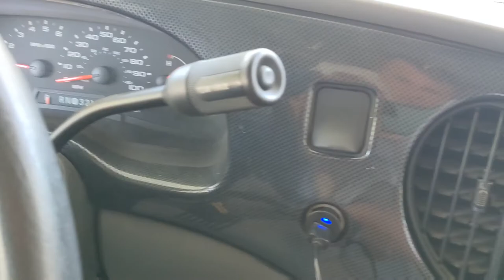Bonelli Bluffs RV Resort Pt #1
couple of days in Sam Dimas California